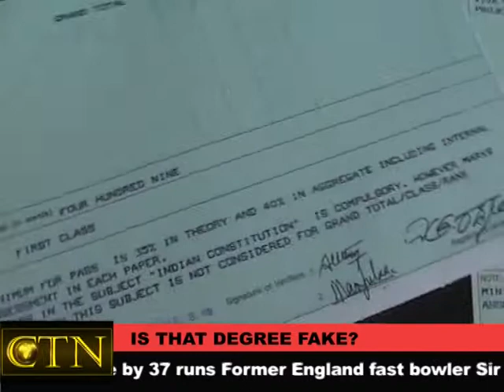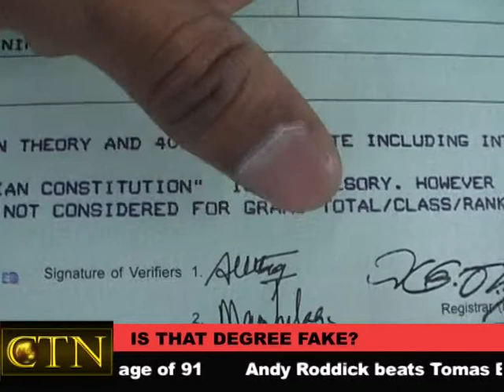Commits News: Is that degree fake?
Television news story produced by First Year students of Commits, a media college in Bangalore